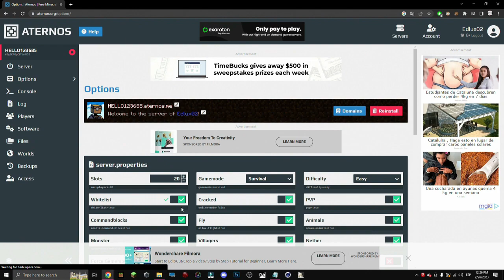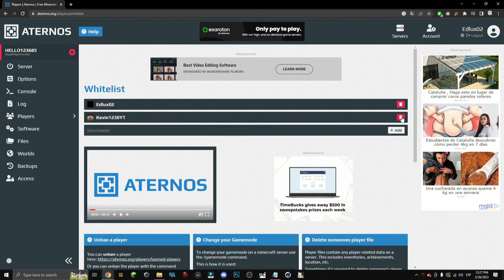🟥 CÓMO HABILITAR la WHITELIST en tu SERVIDOR - ATERNOS MINECRAFT 🟥